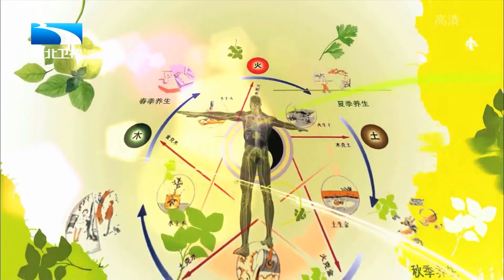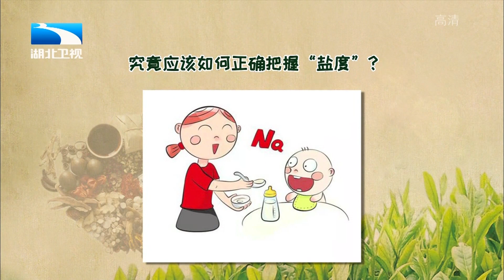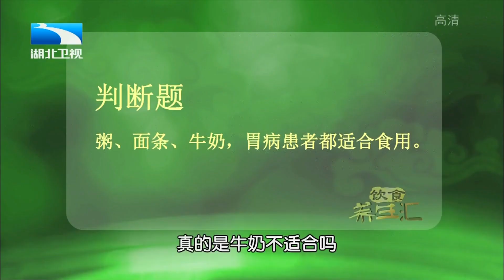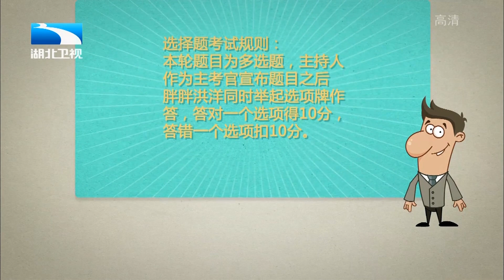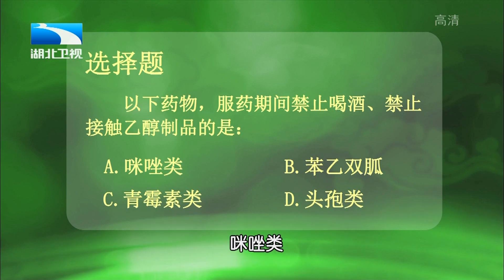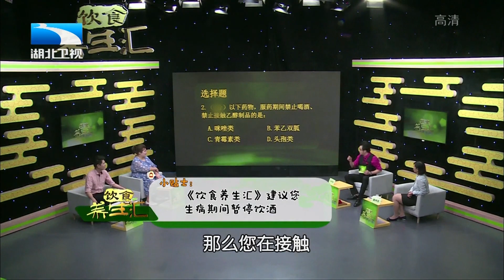想要健康又长寿,这4个养生知识一定要知道,建议收藏【饮食养生汇】